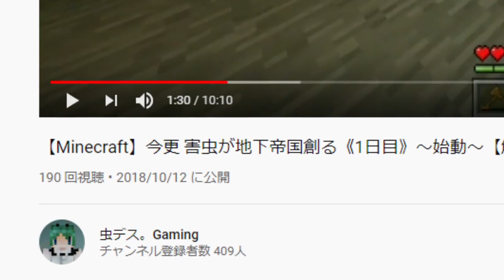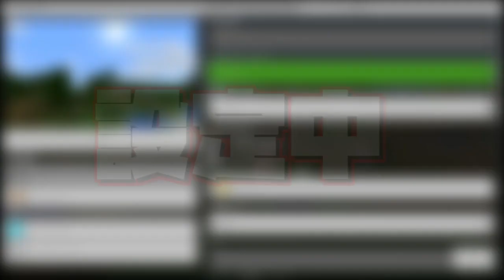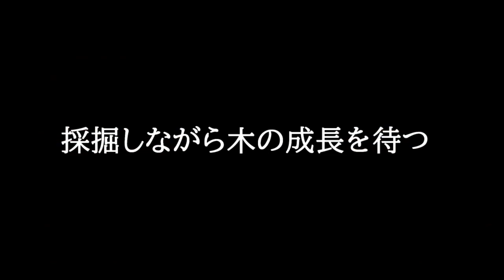【Minecraft】今更 害虫が地下帝国創る ３日目 ～私が来たぞ。復活だ。～【虫クラ#3】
▲前回➛見なくていいよ♥
▼次回➛待たれよ

✦Fullver
➧ない

①音声ぶっ飛んだせいでお蔵入りした幻の3日目
②虫 tawa 対抗ジャンケン3連勝負

　　動画関係者他🙆 (敬称略)

害虫さんの地下帝国建国記３日目です。

どうも。虫ですよ。この前登録チャンネル漁ってたら、
昔よく見てた実況者さんのチャンネルが見つかったので
チャンネル覗いてみたら残念なことに失踪してました。
こういうことってよくありますよね。
見つけるたびすごく寂しい気持ちになります。
この気持ちももうすぐ
なくなっちゃうんじゃないかと思います。
ユビサックだのジャンジャンだの霜降り牛肉だの
芸能界からいろんなツワモノが参入してきました。
公式チャンネルや個人事業主が増え
個人と組織の争いになっている今
個人投稿者の居場所はどんどんなくなっていく。
結局芸能界に洗脳されYouTubeはTVの下位互換になる。
そんな未来が見えます。
そんなことよりコンビニの親子丼美味しくない？

➧musidesu1104

➧musidesu1104 2

➧musidesu1104ct

　　BGM,効果音,素材提供💽